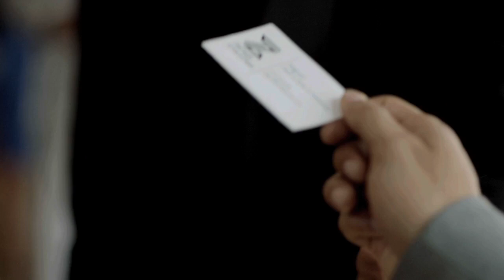TRI DESTINED STUDIOS: 'Carl Weber's The Family Business' Season 1 Trailer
Carl Weber’s “The Family Business”:  By day, the Duncans are an upstanding family who run a thriving exotic car dealership in New York. By night, they live a dangerous secret life. When they come under siege the Duncans will have to stick together or die separately. Check out Season 2 July 2nd on BET+

ABOUT TRI DESTINED: Tri Destined Studios was founded in 1998 to provide world-class film, television and multi-media productions that empower, entertain, and inspire urban and modern America. Tri Destined Studios, is a subsidiary of Tri Destined Media Enterprises, Inc., and comprised of Tri Destined Films, Tri Destined Television, and Tri Destined Independent.

Our corporate mission is to be the number one trusted brand in urban entertainment, production, and distribution. Our other initiative is to partner with Small Businesses, Minority Owned Businesses and Corporations to provide product placement, cross promotion and brand imaging within our productions that value diversity, economic and community empowerment.